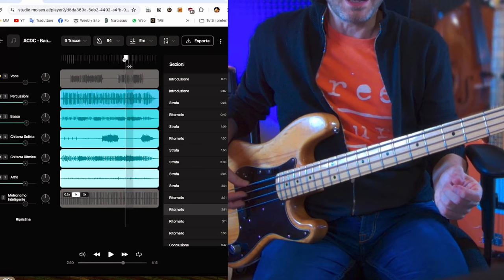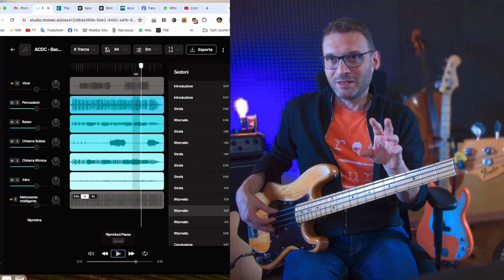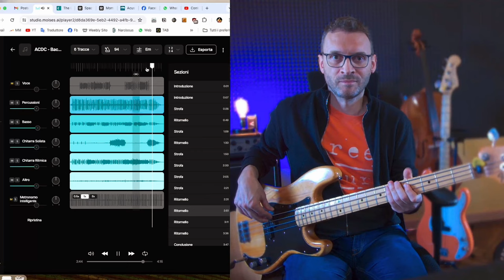Back in Black ACDC semplificata con il Basso anche tu puoi suonarla !!!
Ti è sempre piaciuta Back in Black degli ACDC ma hai paura sia troppo difficile? in questo video la studiamo insieme passo a passo semplificandola nelle parti più difficili!

⏰ INDICE CONTENUTI ⏰
Intro | 00:00
Riff1 | 01:03 strofe e intro
Riff2 | 03:40 chorus
Riff3 | 07:42 su assolo chitarra
Riff4 | 09:58 obbligato